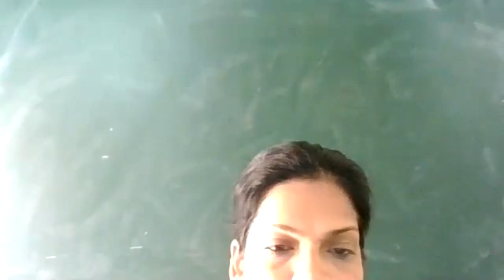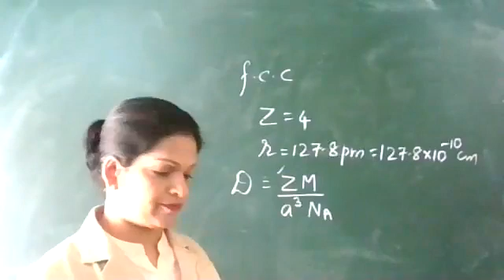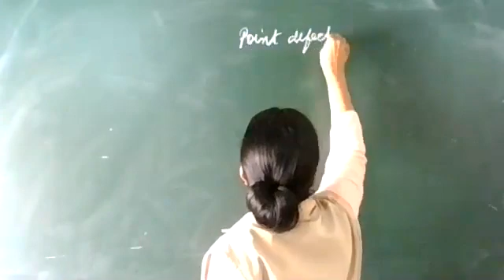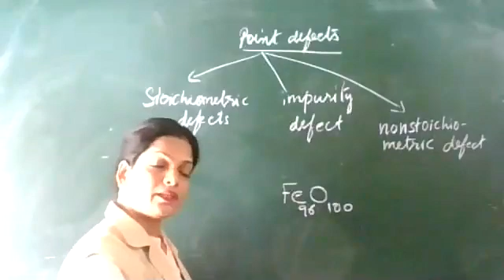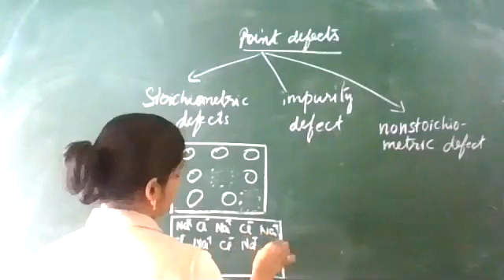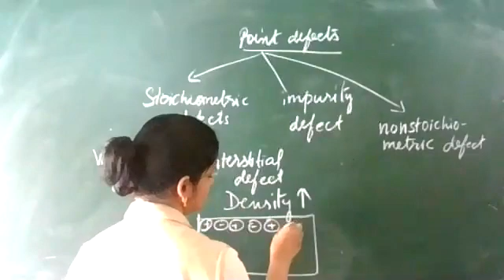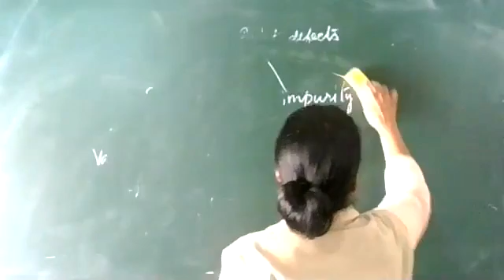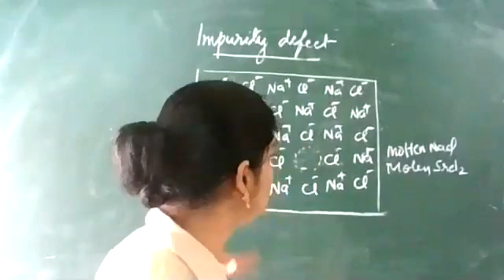9 9 20 CLASS 12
DEFECTS